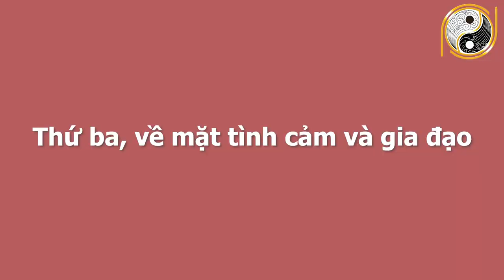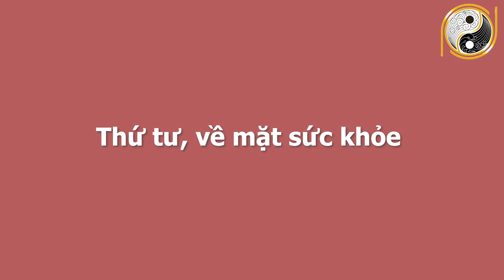Xem Tử Vi Tuổi Canh Tý 1960 Tháng 4 Âm Lịch ĐẠI PHÁT - Tiền Tỷ Cầm Tay, Trúng Số Liên Tiếp Phát Tài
01. Linh phù giải hạn
02. Hồ lô hóa giải Ngũ Hoàng
03. Mai Hoa Phú Quý
04. Gương bát quái tinh cầu
05. Kim bài thái tuế 2023
06. Vòng tam hợp Dần Ngọ Tuất
07. Vòng tam hợp Thân Tý Thìn
08. Vòng tam hợp Hợi Mão Mùi
09. Vòng Tam Hợp Tỵ Dậu Sửu
10. Bát bảo tâm kinh
11. Minh Quang pháp bảo cầu
12. Minh Quang pháp bảo lục giác
13. Tỳ Hưu Lộc Tài (Đồng)
14. Tỳ Hưu Khai Vận ( Bạch Ngọc)
15. Bách Niên Tụ Tài ( tụ tài lộc)
16. Song long ngọc ấn ( ấn thăng quan)
17. Kim bài ngũ Lộ Thần Tài
18. Hồ lô bình an ( treo xe)
19. Móc khóa văn xương
20. Ống bút văn xương gỗ đào
21. Bút văn xương gỗ đào
22. Bút văn xương gỗ đào nhỏ
23. Hoa mai kim tiền ( mạ vàng )
24. Các vật phẩm phong thủy khác Xem Tử Vi Tuổi Canh Tý 1960 Tháng 4 Âm Lịch ĐẠI PHÁT - Tiền Tỷ Cầm Tay, Trúng Số Liên Tiếp Phát Tài.
Quý vị và các bạn thân mến, tiếp trong phần luận giải tử vi từng con giáp và từng tuổi,chúng ta hãy cùng tìm hiểu xem vận trình những gia chủ tuổi Canh Tý sinh năm 1960 trong tháng 4 âm lịch năm Tân Sửu 2021 và chi tiết cát hung nạp vận của mệnh chủ. Xin mời quý vị và các bạn hãy cùng theo dõi video ngay sau đây của chúng tôi và nhận lời khuyên từ những chuyên gia phong thuỷ hàng đầu nhé.